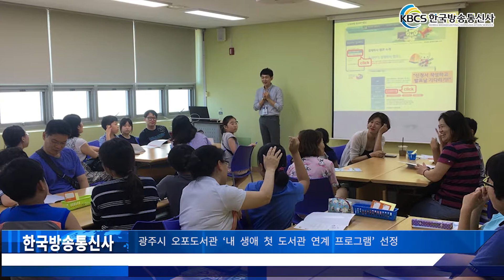광주시 오포도서관 ‘내 생애 첫 도서관 연계 프로그램’ 선정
광주시 오포도서관은 지난 27일 경기도 사이버도서관에서 주최, 한국 독서지도 연구회 협동조합에서 시행하는 ‘내 생애 첫 도서관 연계 프로그램’에 선정됐다고 밝혔다.

‘내 생애 첫 도서관’ 서비스란, 도서관 방문이 어려운 임산부와 영유아를 대상으로 이용자가 거주하는 시내 공공도서관 소장도서를 택배를 통해 대출 및 반납할수 있는 경기도 사이버도서관 사업이다.

이번 ‘내 생애 첫 도서관 연계 프로그램’은 단순 택배대출서비스를 넘어서 연령별 독서 프로그램 제공을 통해 문화향유 기회를 제공하는 연계 프로그램이다.

오포도서관에서는 임산부 및 양육자를 대상으로 독서활동을 통한 바람직한 부모역할과 자녀의 성장발달에 따른 적절한 태교 및 육아를 주제로 진행될 예정이다.

도서관 관계자는 “이번 사업을 통해 내 생애 첫 도서관이 도서관 스타트 사업으로 자리매김할 수 있는 기회가 되길 바란다”라고 말했다.

프로그램 신청은 9월 30일부터 홈페이지에서 신청할 수 있으며 교육비는 무료이다.